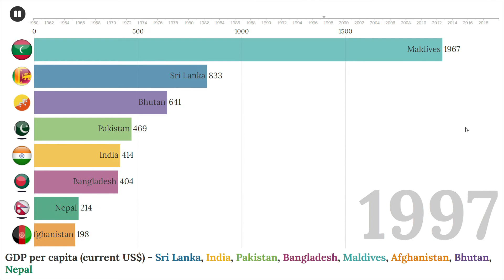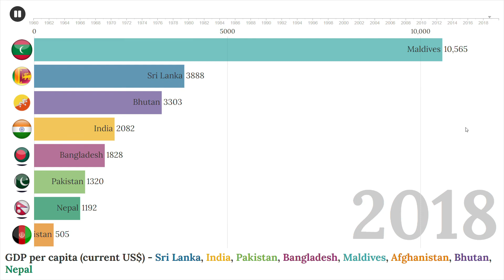GDP Per Capita (Current US$) - South Asian Countries (ඒක පුද්ගල දළ දේශීය නිෂ්පාදිතය)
GDP per capita (current US$) - Sri Lanka, India, Pakistan, Bangladesh, Maldives, Afghanistan, Bhutan, Nepal.
(Source - World Bank national accounts data, and OECD National Accounts data files.)

ඒක පුද්ගල දළ දේශීය නිෂ්පාදිතය (වර්තමාන ඇමරිකානු ඩොලර්) - ශ්‍රී ලංකාව, ඉන්දියාව, පකිස්ථානය, බංග්ලාදේශය, මාලදිවයින, ඇෆ්ගනිස්ථානය, භූතානය, නේපාලය.
(මූලාශ්‍රය - ලෝක බැංකු ජාතික ගිණුම් දත්ත සහ ඕඊසීඩී ජාතික ගිණුම් දත්ත ගොනු.)

प्रति व्यक्ति सकल घरेलू उत्पाद (वर्तमान यूएस$) - श्रीलंका, भारत, पाकिस्तान, बांग्लादेश, मालदीव, अफगानिस्तान, भूटान, नेपाल।
(स्रोत - विश्व बैंक के राष्ट्रीय खातों का डेटा और ओईसीडी के राष्ट्रीय खातों की डेटा फ़ाइलें।)

மொத்த உள்நாட்டு உற்பத்தி (தற்போதைய அமெரிக்க டாலர்) - இலங்கை, இந்தியா, பாகிஸ்தான், பங்களாதேஷ், மாலத்தீவுகள், ஆப்கானிஸ்தான், பூட்டான், நேபாளம்.
(ஆதாரம் - உலக வங்கியின் தேசிய கணக்குகள் தரவு, மற்றும் ஓஇசிடி தேசிய கணக்குகள் தரவு கோப்புகள்.)

Song - Eclipse.
Licensed to YouTube by - AEI (on behalf of NCS); ASCAP, Featherstone Music (publishing), LatinAutorPerf, and 8 Music Rights Societies.